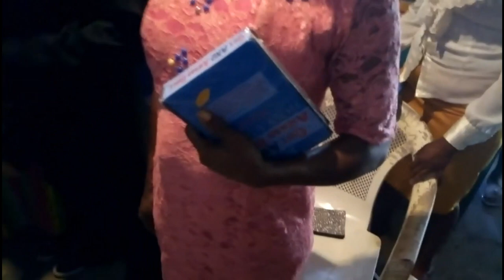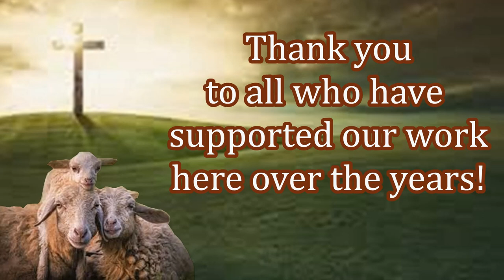Free Bibles Being Given to Thankful New Believers! Thank You Feed My Sheep Today Family!